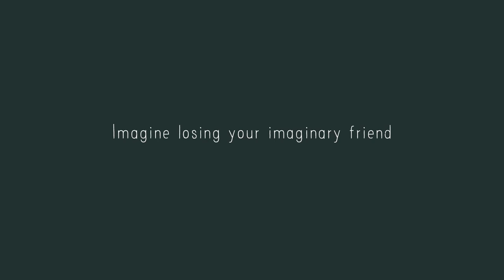(OTTO) Trailer | Festival 2015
A little girl accidentally leaves her imaginary baby brother behind at a restaurant — and suddenly, for a nearby childless couple, the definition of "baby" takes on a new and completely unexpected dimension. (Otto) is a charming animated short from the filmmakers who brought us the Oscar-nominated A Single Life.